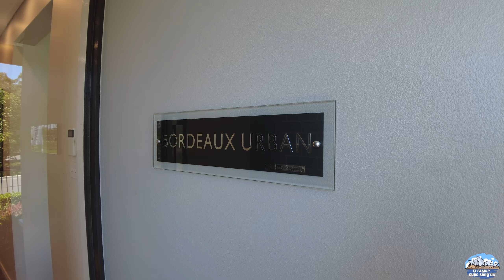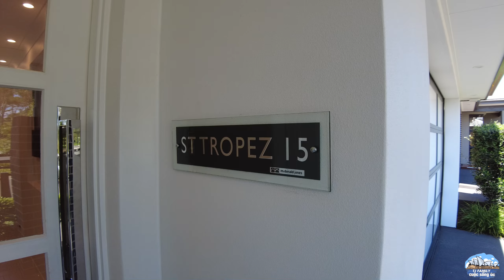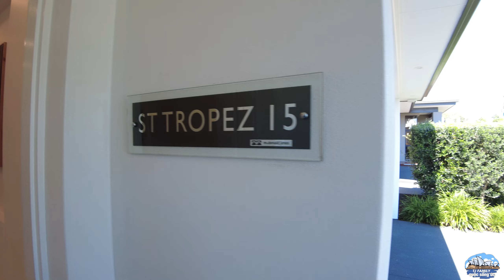🇦🇺 NHÀ Ở ÚC || 3 CĂN NHÀ TRỆT CÓ THIẾT KẾ GỌN GIÀNG , ẤM CÚNG, VỚI GIÁ XÂY VỪA PHẢI .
Video này mình chia sẻ cùng mọi người 3 mẫu nhà trệt ở úc đến mọi người.

3 mẫu nhà đẹp này có giá xây rất phải chăng, và một ít hình ảnh và thông tin mình xin chia sẻ cùng mọi người.

🔹Căn nhà thứ nhất (MIAMI 16)
    Land: 309 m2(13.8m*22.4m)
    Bedroom: 4
    Bathroom:2
    Double garage
    Gía xây khoảng:AU$380.000

🔹Căn nhà thứ hai (BORDEAUX URBAN)
    Land: 247m2 (11.7m*21.5m)
     Bedroom:4
     Bathroom:2
     Double garage
     Giá xây khoảng:AU$350.000

🔹Căn nhà thứ ba(ST TROPEZ 15)
      Land:281m2(12.5m*22.5m)
      Bedroom:4
      Bathroom:2
      Double garage
      Gía xây khoảng:AU$380.000

🔹Những video về nhà ở úc